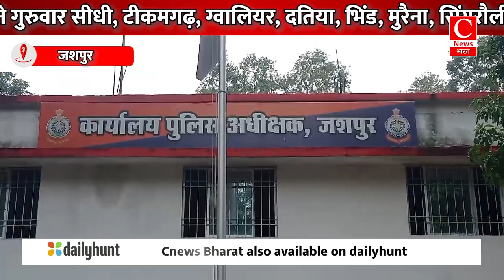शिवपुरी में कंटेनर ने मारी पिकअप वाहन में जोरदार टक्कर || Cnews Bharat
भोपाल-मनीष
डिंडोरी-दीपक
जशपुर-दीपक
शिवपुरी-मुकेश
विदिशा-प्रयास